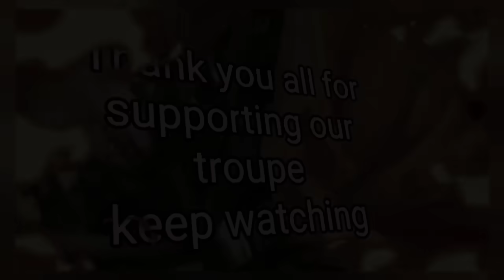GANDA KHEL The beginning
This drama is about a family where a man was shot by his own brother accidentally.